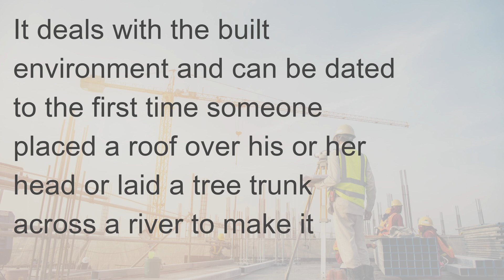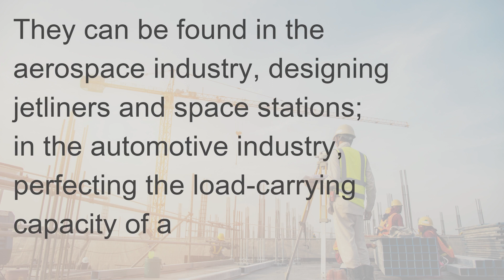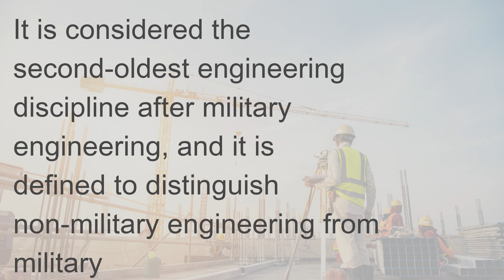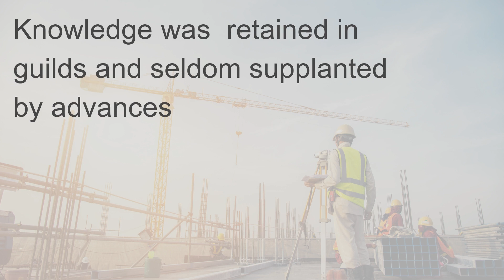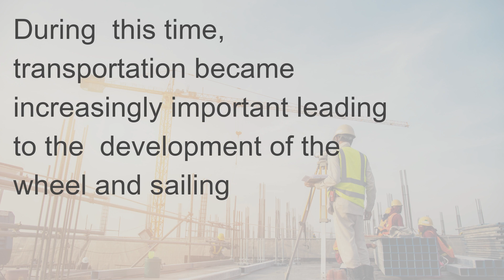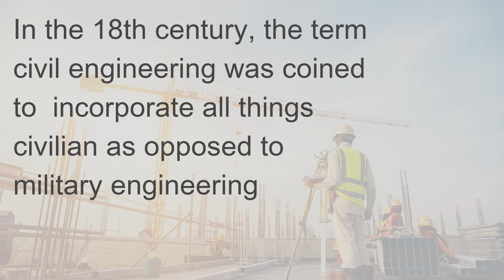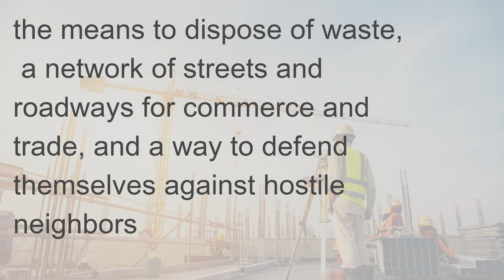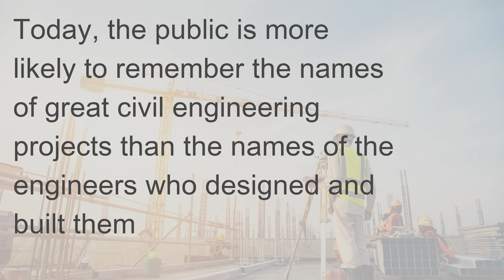Learn about Civil Engineering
Create free HowTo and Educational videos via MyGuide.Org, Just Google MyGuide